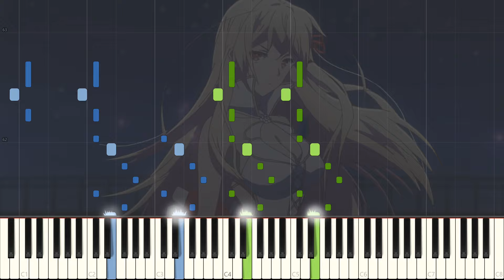Our Last Crusade or the Rise of a New World Opening Piano "Against." by Kaori Ishihara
Hey! Here's my cover of the opening to Kimi to Boku no Saigo no Senjou, Aruiwa Sekai ga Hajimaru Seisen, Against. by Kaori Ishihara! I was originally gonna go with the Japanese title only for this one only to realize it wouldn't fit. Light novelists w h y. Anyways, super standard Jpop song but still really nice. Not much to say about this arrangement but looking forward to getting around to this show! Hope you enjoyed if you have any seasonal song requests please let me know!